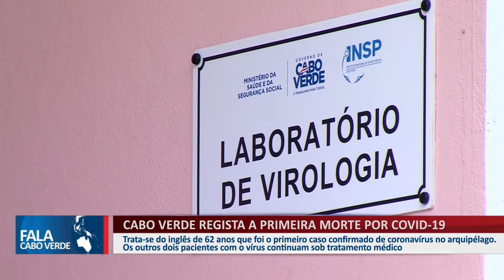CABO VERDE REGISTA A PRIMEIRA MORTE POR COVID-19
Cabo Verde registra primeira morte por Covid-19. A vítima faleceu às 23 horas do dia 23 de março na ilha da Boa Vista. Trata-se do turista inglês de 62 anos que foi o primeiro caso confirmado de COVID-19 no arquipélago anunciado na sexta-feira (20).

O anúncio foi feito nesta manhã pelo Ministro da Saúde, Arlindo do Rosário. O paciente em causa era hipertenso, fumante e segundo o titular pela pasta da saúde o seu quadro clínico tinha vindo a agravar-se.

Os outros dois pacientes diagnosticados com infeção do Covid-19 continuam sob o tratamento médico sendo, a holandesa permanece com o estado clínico preocupante, conforme as informações do Ministro da Saúde.